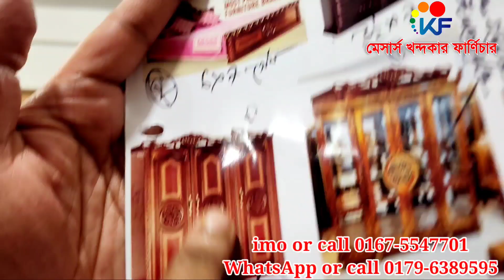২০২২ এর নতুন স্মার্ট আধুনিক বেডরুম সেট এর দাম জানুন।New 2022 model furniture price in bangladesh.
পরম করুনাময় অসীম দয়ালু আল্লাহর নামে শুরু করছি ভিডিওতে দেখানো প্রোডাক্ট সম্পর্কে যে কোন তথ্য জানতে ভিডিওর শুরু থেকে শেষ পর্যন্ত মনোযোগ দিয়ে দেখুন।ভিডিওতে দোকানের ঠিকানা নম্বর দেয়া আছে।

খন্দকার ফার্নিচার,ঢাকা লালবাগ, কামরাঙ্গীর চর ,মাদবর বাজার, ওয়াল্টন শোরুম এর পাসে।

আমাদের এই প্রোডাক গুলো অনলাইন অর্ডার করতে নিচের নম্বরে যোগাযোগ করুন।

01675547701 or call (imo) available.
onk onk Thanks for bring with us. may allah bless all human being..
Aaamin